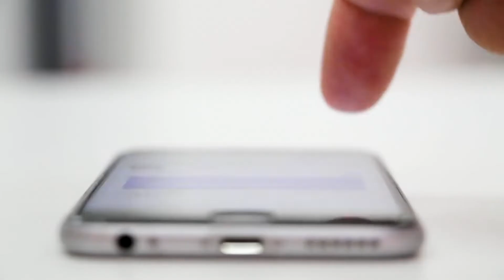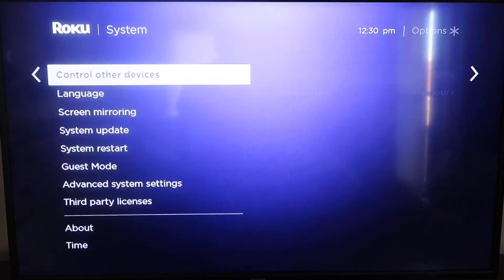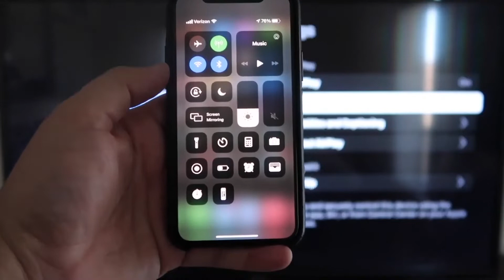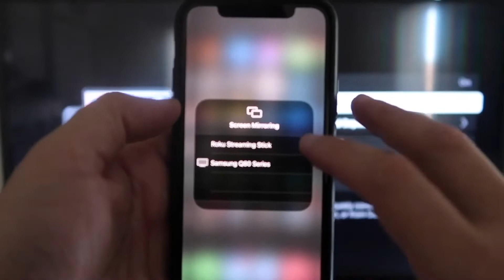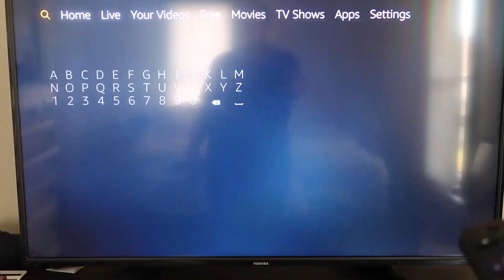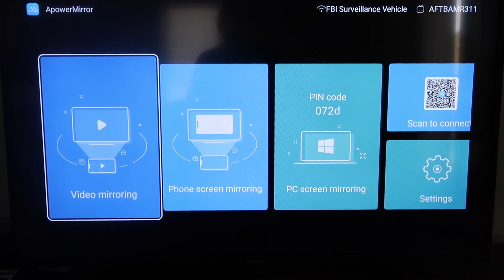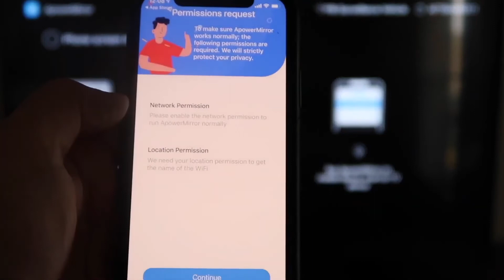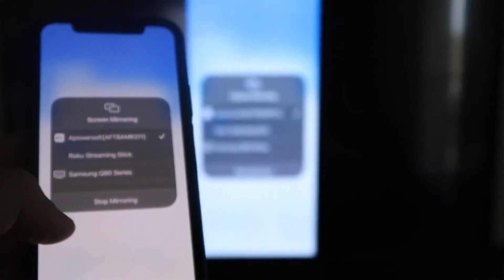How to Airplay From iPhone to ANY PIONEER TV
This video shows you how to AirPlay from your iPhone to any PIONEER TV. I show you a few different ways of how to mirror your phone to your TV.

Devices listed in video can be purchased here….
Get a new Fire TV Stick here:
(Amazon USA Link)